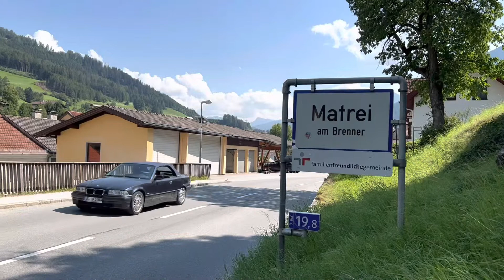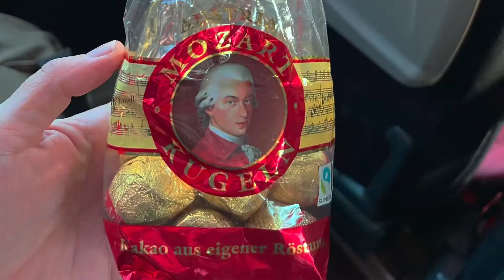Holy Cow, We Went to Oberammergau! Day 12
Tara & Lynne Znoj’s Video Blog: 7/24/2022 - Day 12
Matrei, Austria, day of rest, pizza, beer, Austrian pastries, chocolate treats, Mozart’s Balls